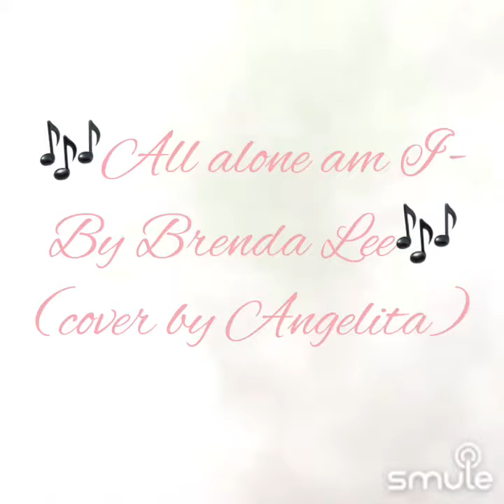All alone am I - By Brenda Lee (cover by Angelita)